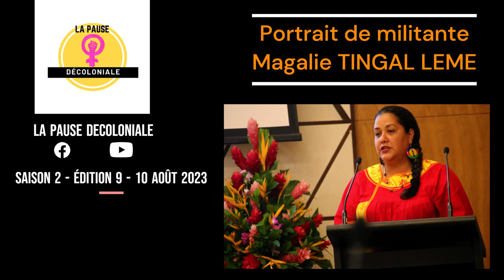S2#09 Portrait de militante - Magalie TINGAL LEME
Portrait de Magalie TINGAL LEME.
Découvrez son parcours de militante, son entrée en politique et ses nouvelles fonctions au sein du FLNKS, en tant que représentante du mouvement dans les instances de l'Organisation des Nations Unies.

En cette période où nous célébrons les peuples autochtones, il est important de souligner les enjeux auxquels notre pays fait face et comment le peuple Kanak met tout en oeuvre pour se défendre du colonialisme de l'Etat Français.

Bonne écoute, bonne pause décoloniale.